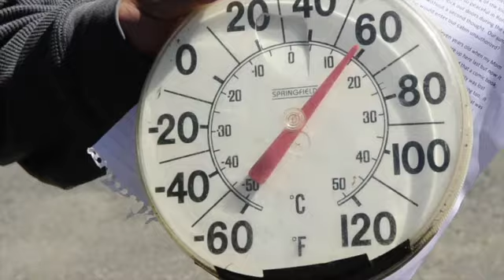Hermit reclaimed property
Camp owners had a chance to meet with District Attorney Maeghan Maloney and reclaim their stolen property.